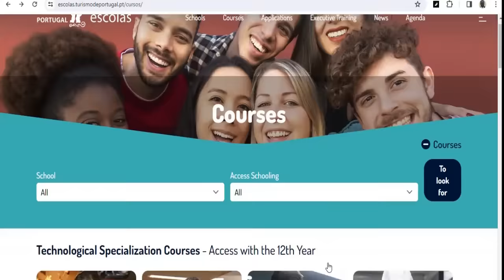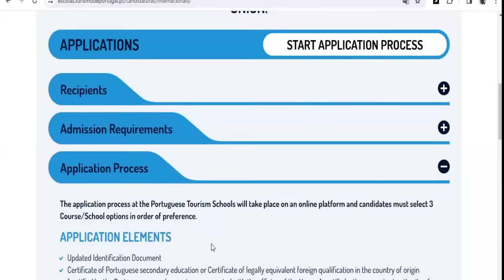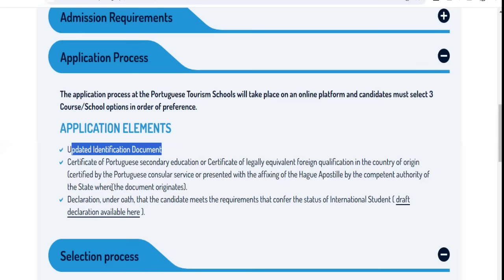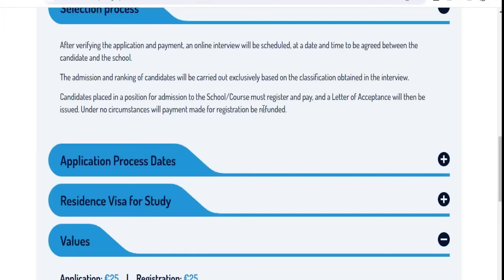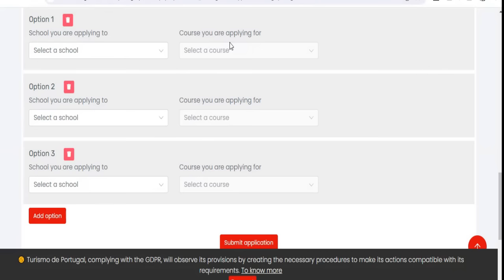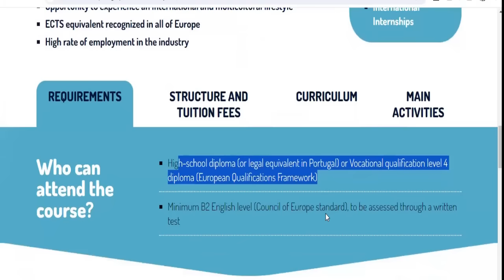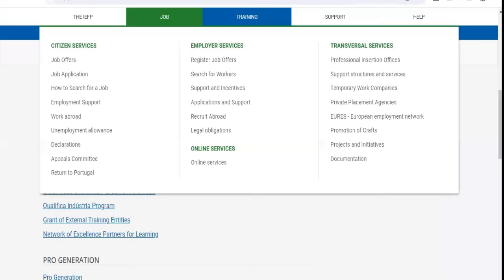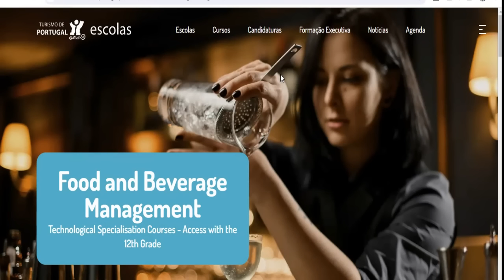VOCATIONAL INSTITUTON NEEDS INTERNATIONAL STUDENTS | ENGLISH COURSES | CHEAPEST TUITION | EASY VISA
I call this opportunity to Portugal as the EASY STUDENT VISA to enter Portugal.

This vocational institution needs international students in Portugal, 4 courses taught in ENGLISH are specifically design for international students and you are immediately considered for MERIT SCHOLARSHP once you submit your application. The minimum requirement is WAEC and you can move together with your family

I addressed the step by step application procedure including the amount to show as PROOF of FUNDS. This is the cheapest TUITION FEES ever in all of Portugal institutions (€1200 PAID 10 TIMES).